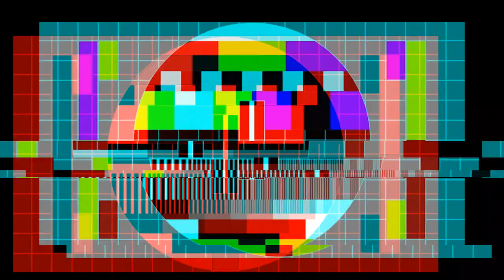South Korea become Korea- Rise Of Nation.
This is my first time making a Rise Of Nation Video and No Hate Please.

I will make more Rise Of Nation videos so give me ideas if you want.